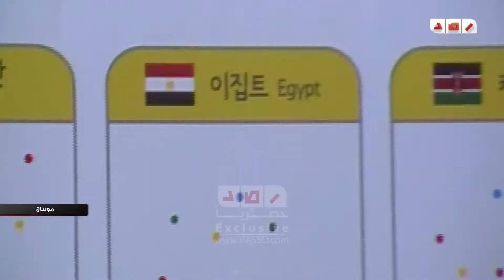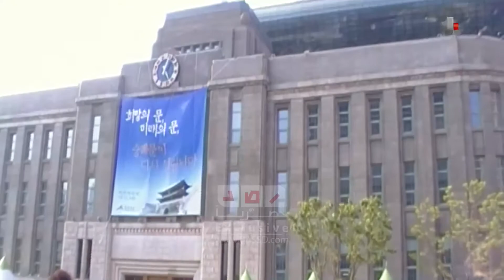RNN | The Third participation for Reda Group at Seoul Festival, South Korea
RNN | S.Korea | The Seventh visit and third participate for Reda Group of Folk Art at the Festival of friendship in South Korea

Report: Mahmoud El Naggar
Photo: Abbas Ali
Editing: Nour Galal